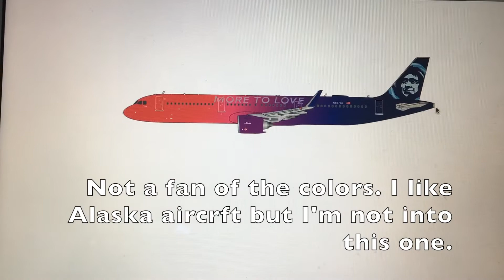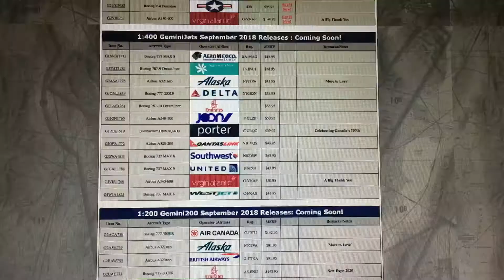Gemini Jets September 2018 releases 1:400 scale reviews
Noice:
Southwest 737-MAX

Depends on Life:
Air Tahiti Nui 787-9
Porter Q-400
Virgin Atlantic A340-600

I NEED IT:
Joon A340-300